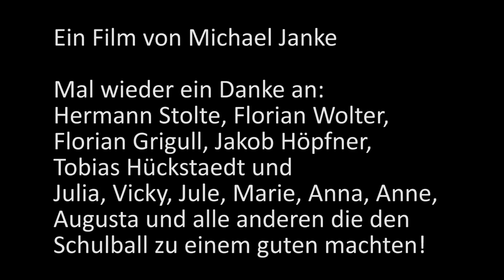Zeitraffer vom Frühlingsball des Wolkenberg-Gymnasiums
Am 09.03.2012 fand ein weiteres geniales Ereignis am Wolkenberg-Gymnasium statt: Der Frühlingsball!